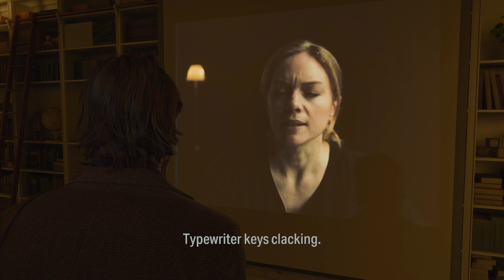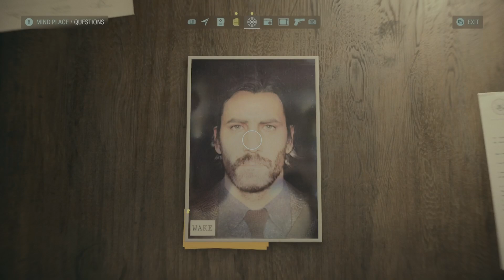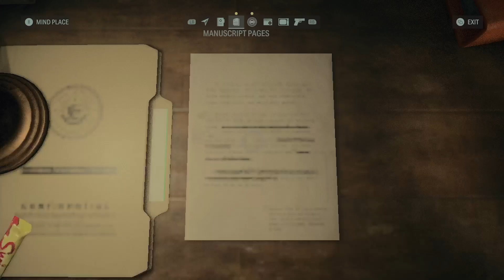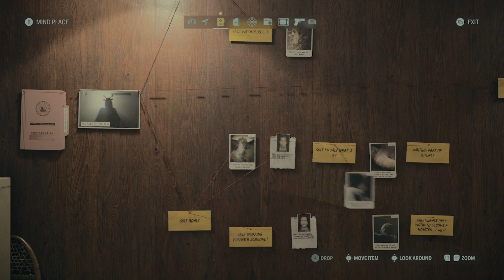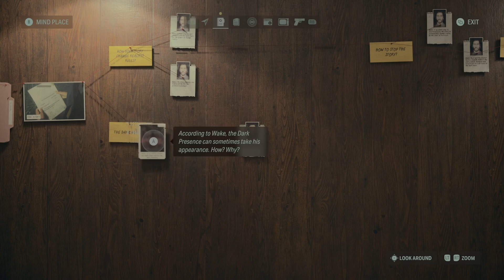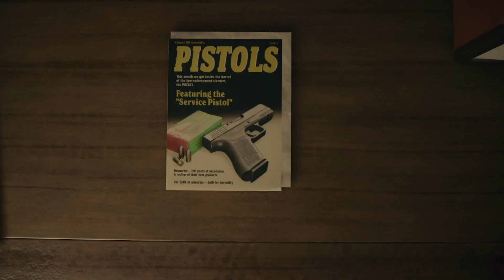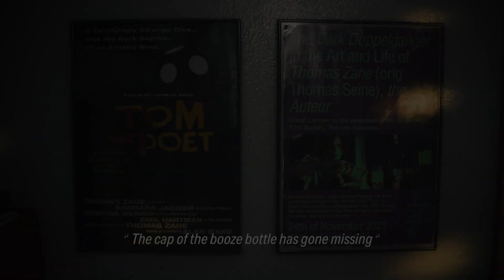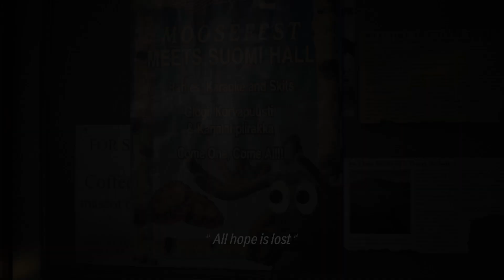Alan Wake 2 - Initiation 3 Haunting ( XBOX Walkthrough 1080p - No Commentary )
XBOX Single Player Game Adventures

-Sin